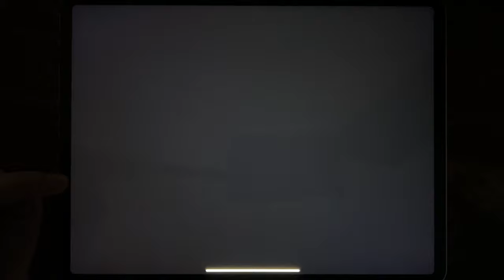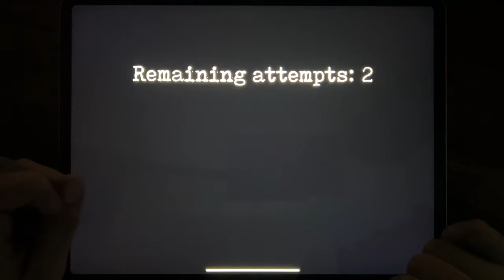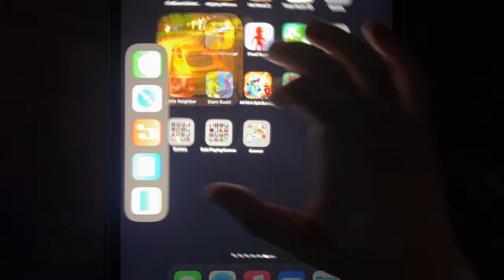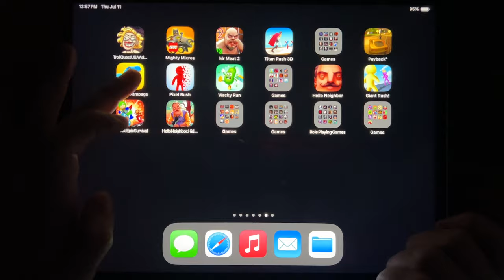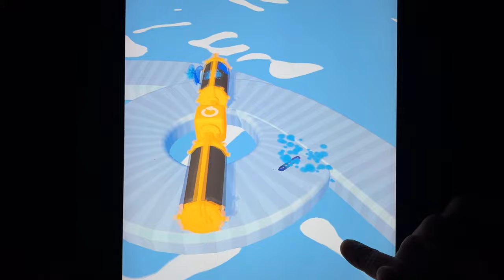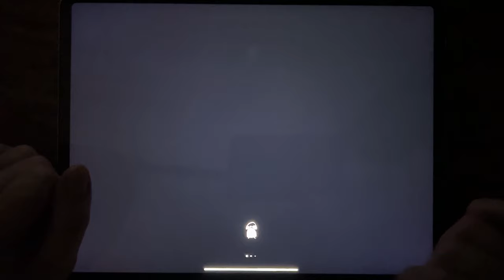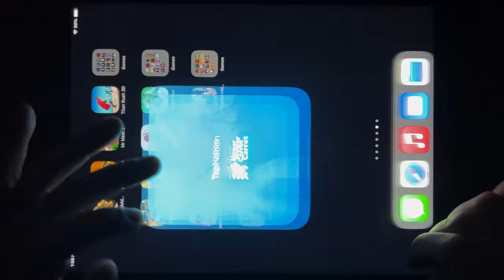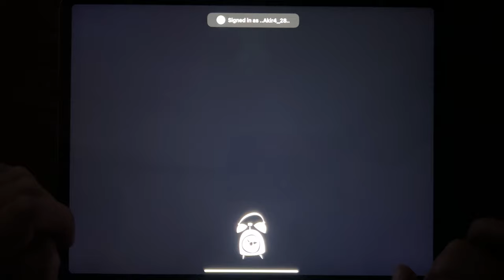Troll Quest USA Adventure, Mighty Micros, Mr Meat 2, Titan Rush 3D, Payback 2, Dinosaur Rampage...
Troll Quest USA Adventure, Mighty Micros, Mr Meat 2, Titan Rush 3D, Payback 2, Dinosaur Rampage, Pixel Rush, Wacky Run, Hello neighbor, Giant Rush, Mr Stick Survival, Hello Neighbor Hide and Seek